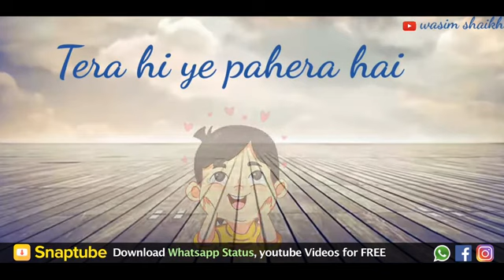Very beutifull song what's app statas